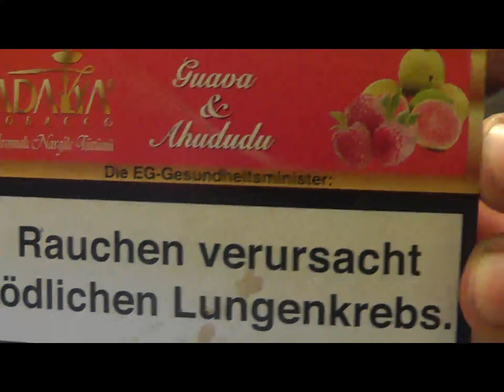Adalya Guava & Raspberry Shisha Tabak Review - By Boogi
Adalya Guava & Raspberry
- Bei Fragen PN auf Fanpage!